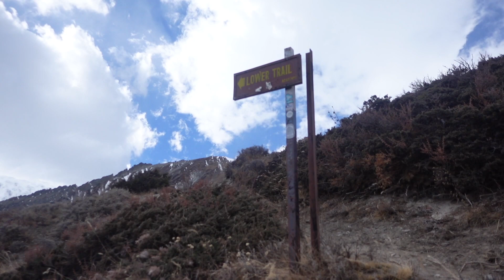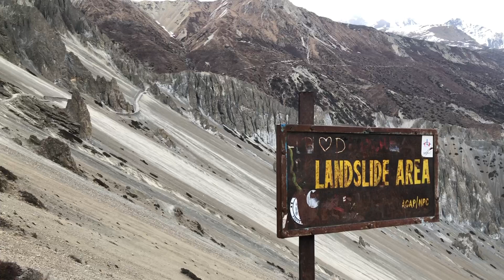Tilicho Lake In 4 Days From Butwal | Things to do in Nepal | Hiking | Trekking | Adventure |Nature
Tilicho Lake is a stunning, high-altitude glacial lake in the Manang district of Nepal, situated at an elevation of 4,919 meters. It is famous for its picturesque surroundings and is a popular trekking destination. Tilicho Lake is surrounded by majestic peaks of the Annapurna Range and is fed by melting glaciers. It holds great religious significance to both Hindu and Buddhist communities, with some Hindu pilgrims believing that it was the site of a holy pilgrimage described in the Ramayana. Despite its remote location, Tilicho Lake draws many visitors each year seeking an adventure and to witness the breathtaking beauty of the Nepalese Himalayas. It is truly a must-visit destination for those seeking an unforgettable experience.